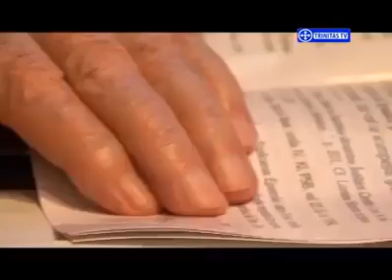Păr ARSENIE PAPACIOC la 95 ani-Adevărata Bucurie se naşte din Suferință.